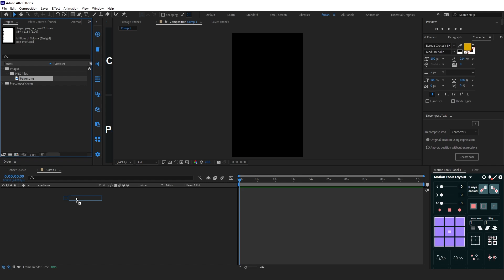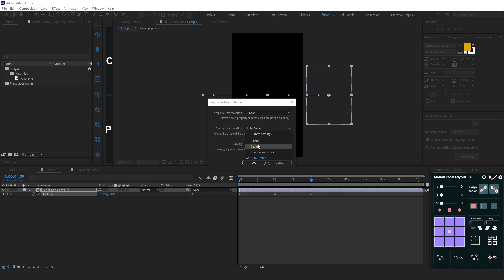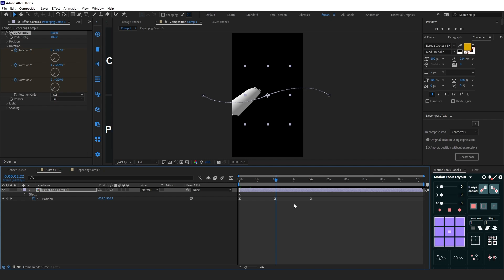How to Create an Amazing Paper Flying Animation in After Effects: Step-by-Step Tutorial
Discover how to make a stunning paper flying animation in Adobe After Effects with this comprehensive, beginner-friendly tutorial. In this video, you'll learn how to set up your project, use keyframe animation, apply motion blur for realistic movement, and fine-tune the effects to bring your paper elements to life. Whether you’re a seasoned motion graphics artist or just starting out, this tutorial offers clear, actionable steps to elevate your design skills.

This description is crafted to be rich in relevant keywords and phrases, helping the algorithm match you with users interested in animation and After Effects techniques.